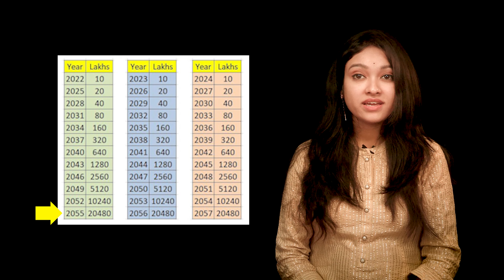हर 3 साल में अपने निवेश को दोगुना करें। 8520933933 | प्रॉपर्टी से कमा सकते हैं अच्छा रिटर्न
EMI Free Housing Sandalwood Farmlands, D3y Infrastructures, Flat under 10 lakhs Flat under 20 lakhs, How to get a flat without Homeloan, How to Become a Millionaire.

D3Y is a real estate consulting firm that is primarily into offering cost-effective middlemen-free housing investment and farmland solutions on a cooperative basis to the middle class If a reasonable size or group of like-minded people from a particular city understand the benefit of our investment plans and come forward we shall handhold them and help them undergo the whole process in any of our two services

SERVICE1 EMI FREE HOUSING SOLUTION
Here we provide a solution to get a Flat Free of cost investing 5 to 10 per cent of its cost 10 to 12 years in advance on commercially viable land. We are doing one project at Hyderabad and one at Vijayawada to set an example for other communities and townships across India. For other projects, d3yinfra will help the people to form into small groups of 100 to 500 people. We will guide you to identify and invest in the right land and do everything required till you get a flat all by yourself.

SCOPE OF THE CURRENT HOUSING PROJECT. As of now, there is a scope for 90 to 700 people at Shakarpally Hyderabad and 30 at Vijayawada. The numbers at Hyderabad depend on how quickly people respond and grab the opportunity.

Note - For EMI Free Housing do not feel for heaven's sake that you are helping us by being our customer. Our policy is to provide you with a solution and enable you to do it all by yourself. Our primary job is to make a group and leave you on your own to execute the plan.  To set an example of the procedure we are executing the first project investing in the land. Here we have taken up the most vital part of the project such as Identifying the right land in the right place which will surely attract big builders in the coming 8 to 10 years. If people concur with our choice, we welcome them to invest or opt to choose the land on their own.

Vijayawada - Invest 10 lakhs which gets you a 1600 sft flat worth Rs.1.28 crores by 2032.
Hyderabad - Invest 12 lakhs which gets you a 1600 sft flat worth Rs.2.4 crores by 2035.

SERVICE2 SANDALWOOD FARMLAND
Investing on 20 cents to 1 acre Sandalwood farmland that gives 50 to 100 times returns in 15 years Ours is the only company in India which offers sandalwood farmlands without taking any share in the harvest

20 Cents with 80 Sandalwood plants 6 lakhs Can get 3 to 6 lakhs per tree.
Likely Income after 15 years will be 24 to 48 crores.

50 Cents with 180 Sandalwood plants 10 lakhs Can get 3 to 6 lakhs per tree.
Likely Income after 15 years will be 5.4 to 10.8 crores.

100 Cents with 400 Sandalwood plants 24.2 lakhs Can get 3 to 6 lakhs per tree.
Likely Income after 15 years will be 12 to 24 crores.

40 plants Without land Rs1.6 lakhs (Best suitable for NRI's)
Likely Income after 15 years will be 1.2 to 2.4 crores.

*** Up to 6.2 lakhs discount on 1-acre farmland for selective people.

*** Investor plots on a cost-to-cost basis.
 30 people will be offered 1acre farmland on a cost-to-cost basis in every 100-acre project

Note D3yInfra is the only company which will not take any share in the sandalwood while harvesting after 15 years 100 returns can be enjoyed by the farmland owner

wwwd3yinfracom
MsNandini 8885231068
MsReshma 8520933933